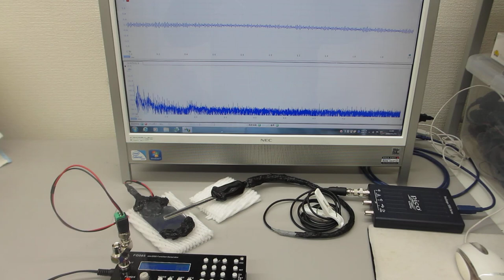動画：超音波プローブの伝搬特性を確認している様子（超音波システム研究所）